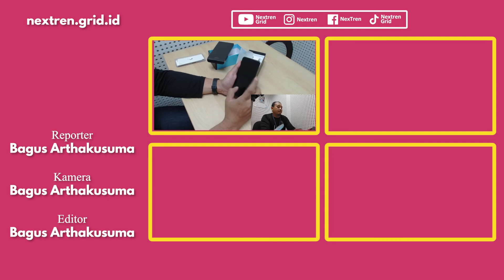Unboxing OPPO A77s, HP 3 Jutaan Dapat RAM 8GB dan Layar 90Hz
Nextren.com - OPPO belum lama ini memperkenalkan HP terbaru di kelas harga 3 jutaan yaitu OPPO A77s dengan beberapa fitur baru dan peningkatan spesifikasi dari perangkat pendahulunya.

OPPO A77s dilengkapi fitur seperti ultra linear dual speaker, expansion RAM, dan sistem operasi ColorOS 12.1 yang memiliki cukup banyak fitur untuk mengamankan privasi pengguna dan memudahkan pengoperasian HP.

Dengan harga Rp 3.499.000, OPPO A77s menjadi HP yang cukup lengkap untuk dipakai dalam berbagai macam skenario pemakaian mulai dari produktif, gaming, sampai hiburan.